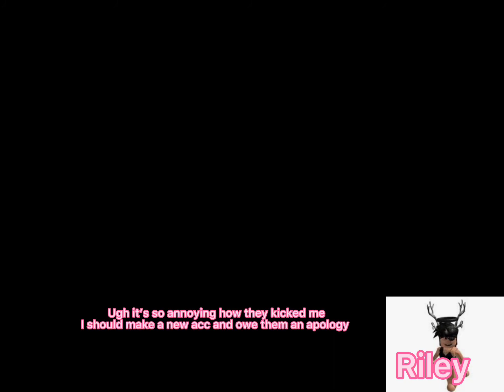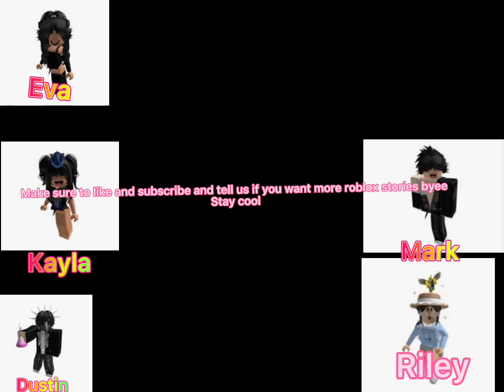Roblox story (no other parts)